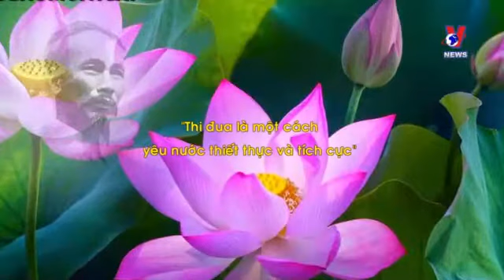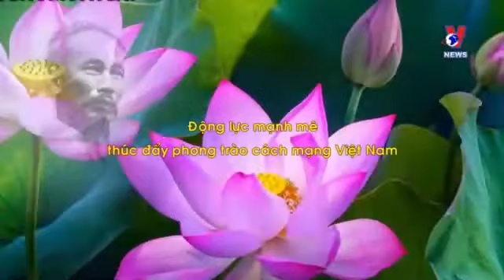HỌC BÁC MỖI NGÀY – “THI ĐUA LÀ MỘT CÁCH YÊU NƯỚC THIẾT THỰC VÀ TÍCH CỰC”